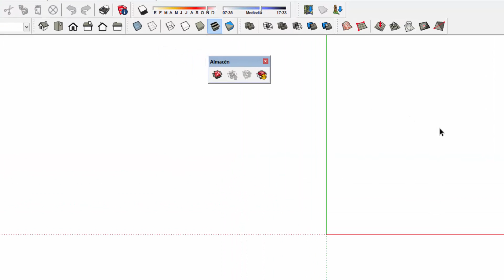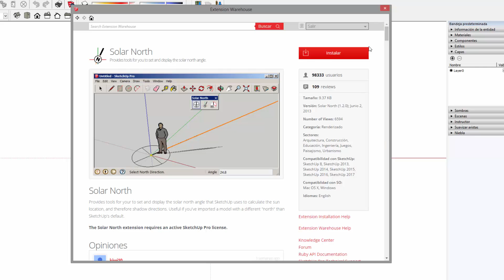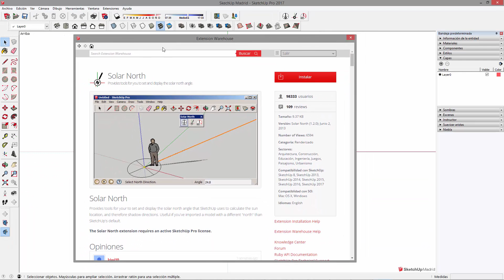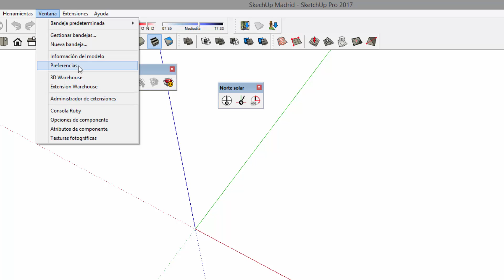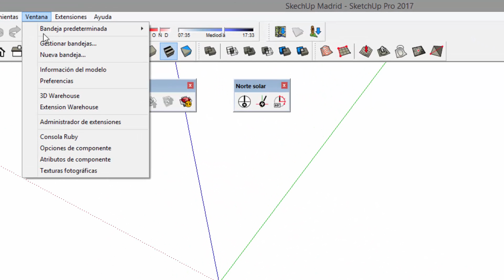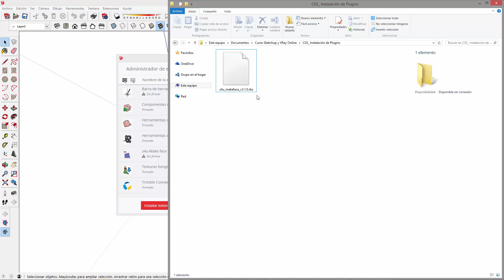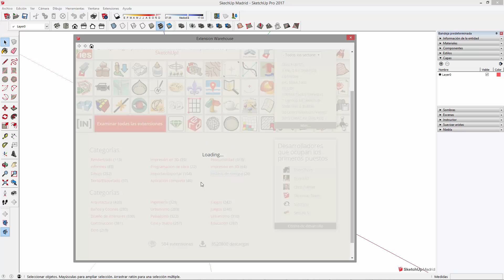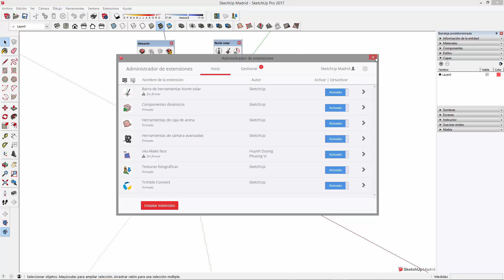⚡ Instalación de Plugins para SketchUp